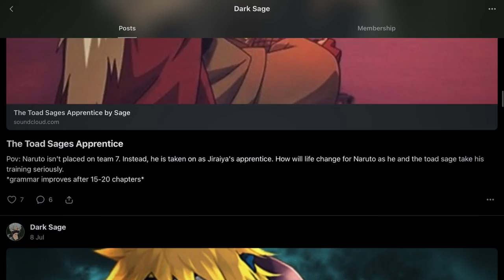Never Cut Twice | Part 1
What if Naruto became a missing nin | Never Cut Twice | Part 1

After failing to save Sasuke, Naruto escapes the village. Now alone, on the run, and wielding the sword of the Demon of the Mist, Naruto tries to rebuild his life as a ninja. NarutoTemari pairing

The purpose of the video is to convey emotions, feelings and give life to the work by editing the video and putting a voice to the story.